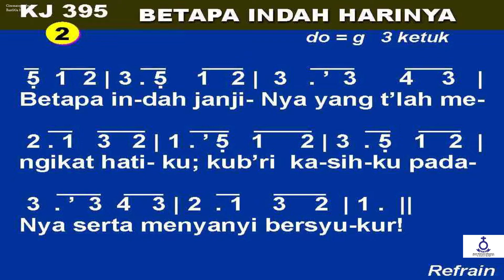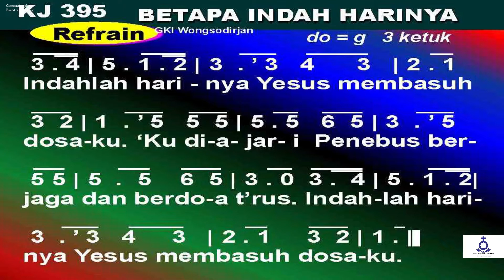(Rec) Renungan Harian - Sabtu, Tgl. 30 Juli 2022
Sabtu, Tgl. 30 Juli 2022

Pembawa Renungan :
Bvr. Helena Matondang, S.Pdk
(Pimpinan Jemaat HKBP Rungkut Ressort Surabaya)

Ayat Nats :
Mazmur 78 : 3 - 4